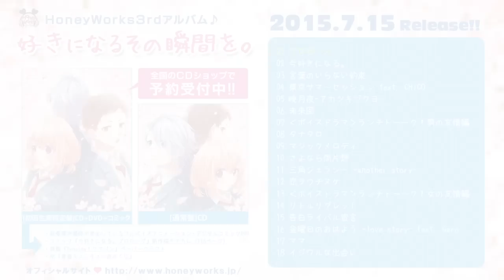HoneyWorks 「好きになるその瞬間を。」【クロスフェード】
┗|∵|┓ハニワです。

【クロスフェード】7/15発売 HoneyWorks メジャー3rdアルバム『好きになるその瞬間を。』

ゲストボーカル：sana(鎖那)

★全国CDショップ予約受付中

★Amazon・初回生産限定盤(CD＋DVD＋コミック)

　2014年1月29日、メジャーデビュー・ボーカロイドベストアルバム「ずっと前から好きでした。」をリリース、累計6万枚を超えるスマッシュヒット! （オリコンア初登場4位）
 11月26日、HoneyWorksのセカンドアルバム「僕じゃダメですか?」をリリース。累計10万枚のビック・ヒット! （オリコン初登場デイリー2位、ウィークリー4位） セカンドアルバム「僕じゃダメですか?」Amazonランキング大賞2015上半期アニメ（ミュージック）部門 第1位を獲得！！！！

 2015年7月15日、ファン待望の3rdアルバム「好きになるその瞬間を。」が発売決定!
今回、ゲストボーカルに大注目の「sana」を起用。新曲4曲、ボイスドラマ2トラックを含む全18トラック収録！sana × CHiCO、sana × Geroのコラボレーションも必聴！

仕様は前作と同じく‹初回生産限定盤› CD+DVD+コミック/‹通常盤›CDのみの2種類！初回生産限定盤にはコミック単体化の要望も高いヤマコの新作コミック（116ページ！）同梱。更に今までの声優陣に加え新キャラクターも登場し、前作2作を上回る超豪華なキャスティング！超豪華声優陣が参加しているフルボイスのデジタルコミックとアニメーションが入ったDVDも！

さらに初回生産限定盤の特典としてあのクマパンが踊る！？特製「Dancing！クマパン」ペーパークラフトとARアプリと連動した雛・虎太朗・恋雪と○○○○！？が今日の運勢を占ってくれる AR「青春キュンキュンおみくじ」も！

【初回生産限定盤】CD+DVD+コミック　【通常盤】CDのみ

■DVD…「今好きになる。」ショートストーリー ‹オリジナルアニメーション・デジタルコミック（超豪華声優陣によるフルボイス）›
‹超豪華参加キャスト›
瀬戸口 雛 :麻倉 もも
榎本 虎太朗 :花江 夏樹
綾瀬 恋雪 :代永 翼
榎本 夏樹 :戸松 遥
瀬戸口 優 :神谷 浩史
合田 美桜 :豊崎 愛生
芹沢 春輝 :鈴村 健一
早坂 あかり :阿澄 佳奈
望月 蒼太 :梶 裕貴
成海 聖奈 :雨宮 天
高見沢 アリサ :東山 奈央
柴崎 健 :細谷 佳正
山本 幸大 :松岡 禎丞
濱中 翠 :Gero
鎖那 :sana

■‹収録曲数›書き下ろしの新曲4曲、超豪華参加声優陣によるボイスドラマ2トラック　全18トラック収録!
01 プロポーズ
02 今好きになる。
03 言葉のいらない約束
04 東京サマーセッション feat. CHiCO
05 暁月夜-アカツキヅクヨ-
06 未来図
07 ‹ボイスドラマ›ランチトーーク！男の友情編
08 タナタロ
09 マジックメロディ
10 さよなら両片想
11 三角ジェラシー -another story-
12 恋ヲウチヌケ
13 ‹ボイスドラマ›ランチトーーク！女の友情編
14 リトルリグレット
15 告白ライバル宣言
16 金曜日のおはよう –love story- feat. Gero
17 ママ
18 イジワルな出会い

【HoneyWorks プロフィール】

HoneyWorks(通称:ハニワ)は、動画投稿サイト「ニコニコ動画」上で活動する楽曲・動画総再生数3000万回を超える大人気クリエイターユニット!
メンバーはコンポーザーのGom、Shito、イラストレーターのヤマコ。アーティスト「HoneyWorks」として活動する傍ら、楽曲提供・楽曲プロデュースも手掛けるクリエイター集団。
代表楽曲は「スキキライ」「初恋の絵本」「告白予行練習」「ヤキモチの答え」「初恋の絵本」「金曜日のおはよう」「今好きになる。」など。
「キュンキュン系」「青春系」と呼ばれるポジティブ系ロックを主体とし、全国の女性小学生〜女子高生、女子大生はもとより、20代~30代女性に絶大な人気を誇る。